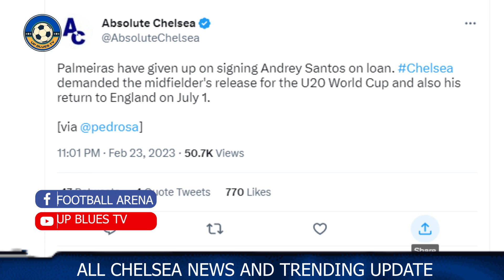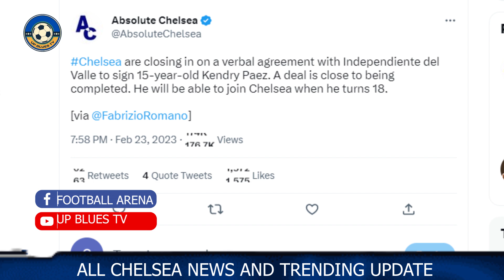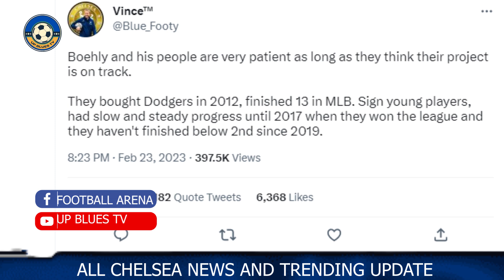Chelsea Set to Sign Kendry Paez , Andrey Santos Back to Chelsea |Dodgers and Chelsea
Confirmed✅Chelsea want Kendry Paez Deal Done , Andrey Santos Back to Chelsea |Dodgers and Chelsea